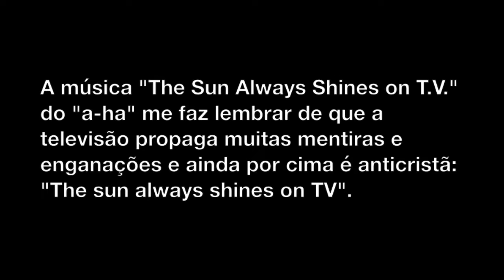Músicas Úteis - Parte 22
Músicas úteis para edificação na Palavra de Deus.

Texto:
Seguem mais músicas:
As músicas românticas "What Is Love" e "I Miss You" do "Haddaway", "Upside Down" da "Diana Ross", "Stay The Night" do "Benjamin Orr", "Kayleigh" do "Marillion", "Sara" do "Starship" e "Lea" do "Toto" me fazem lembrar do livro de Cânticos.
A música "Beautiful" do "Marillion" fala que devemos dar valor às coisas belas que Deus criou para nos alegrar como as folhas que são verdes e ficam vermelhas e depois marrons (GN 1 e 2): "And the leaves turn green to red to brown" e "Where we don't give beautiful things a second glance".
A música "The Sun Always Shines on T.V." do "a-ha" me faz lembrar de que a televisão propaga muitas mentiras e enganações e ainda por cima é anticristã: "The sun always shines on TV".

Obs.: a indicação de uma determinada música de um artista não significa a indicação das outras músicas desse mesmo artista.

-Eu
-Meus familiares
-Meus amigos
-Meus colegas
-Meus conhecidos
-Meus inimigos